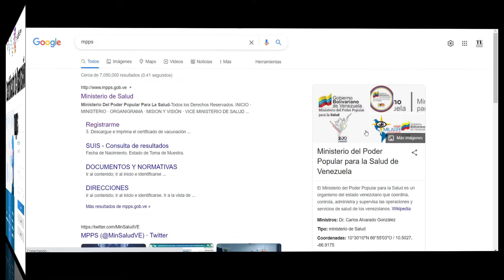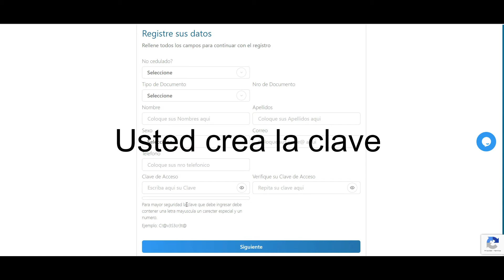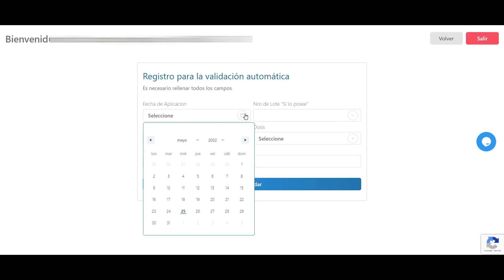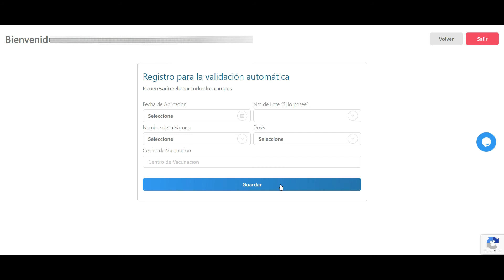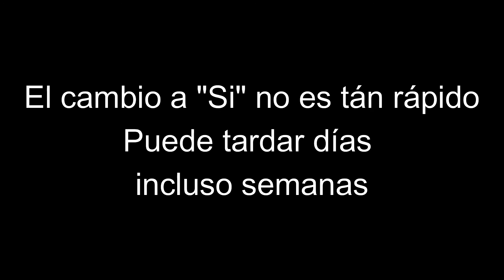Certificado de vacunación COVID-19 en Venezuela - mpps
Certificado de vacunación MPPS

Ten a la mano la información de las vacunas